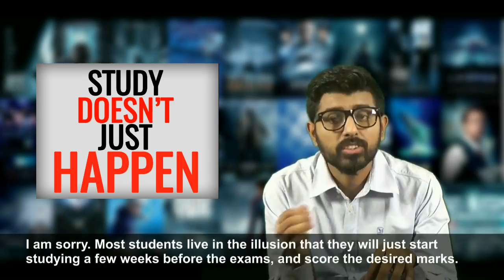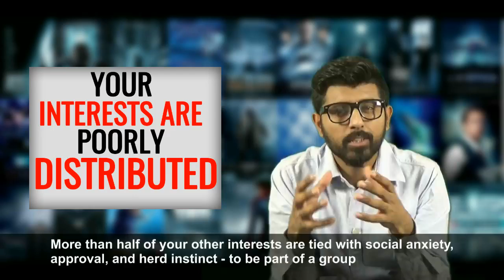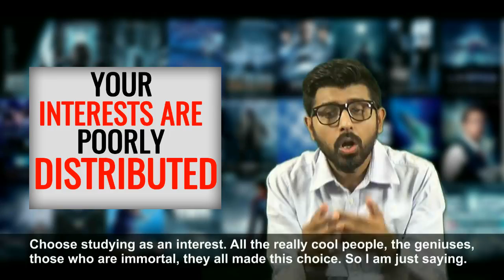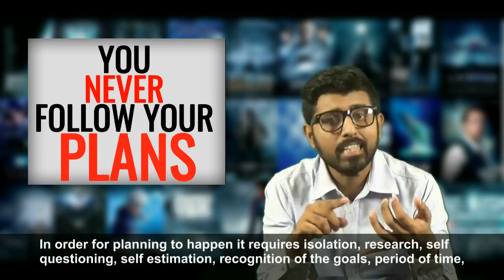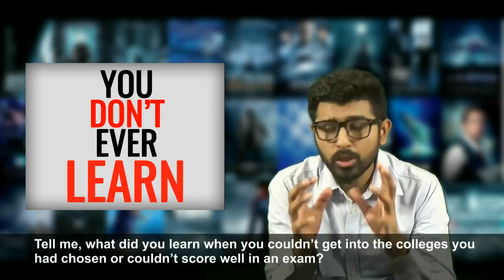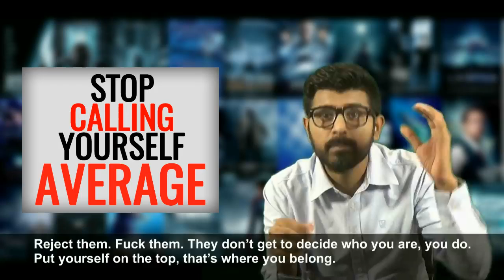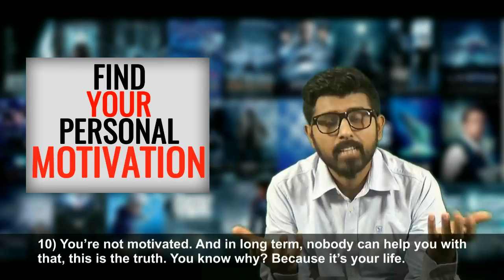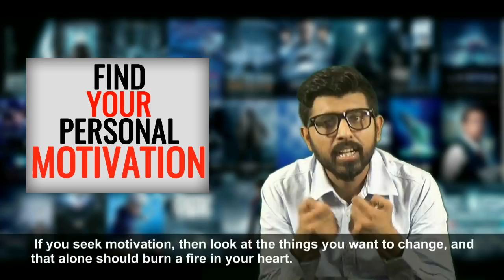10 Guaranteed Steps that will Make You a Topper! Best Studying Motivation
Learn all about YouTube. This channel gives you Basics  to Advanced level guidance for your YouTuber Passion.  This channel also help in following things: eCommerce (Online selling business) like Flipkart, Amazon, Snapdeal Android Development (How to make Android apps)
Links